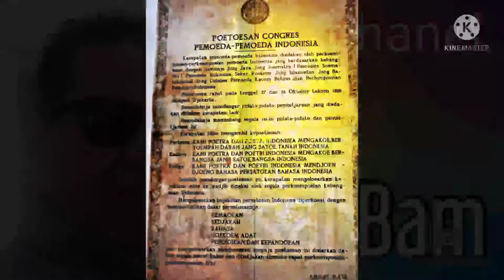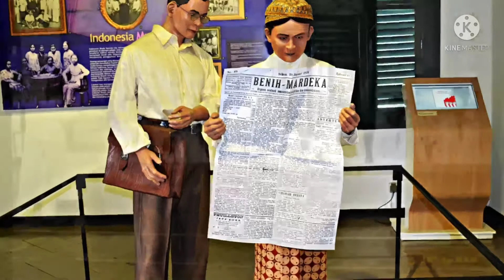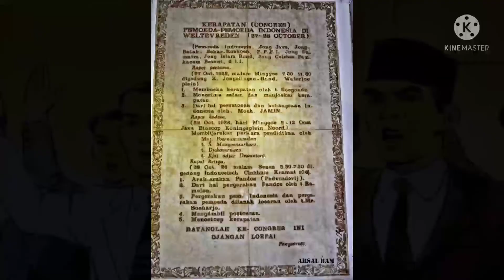Mengenang Sumpah Pemuda 1928 Dengan mengunjungi Musium Pemuda Kramat Raya 106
Kami berkunjung ke Musium Pemuda di Keramat raya 106 Jakarta , guna menelusur peristiwa pengucapan sumpah  oleh pemuda Indonesia pada tahun 1928. Kami banyak menemui bukti bukti sejarah bdi disana, yang dapat kita jsdikan referensi dalam memahami gersjan pemuda pada masa oenjajshsn. ok selamat menonton